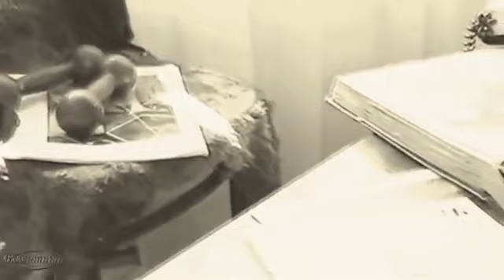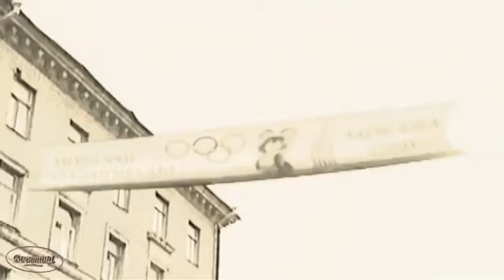«В ПОСЛЕДНИЙ РАЗ » Как же мы любили эту песню, сколько слез пролили под неё Люд